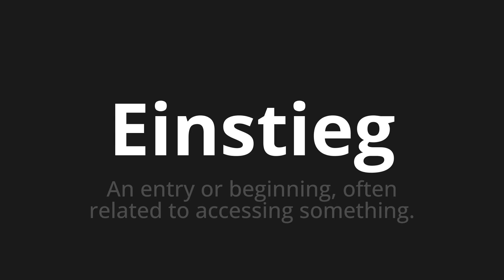How to pronounce Einstieg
Master the Pronunciation of 'Einstieg which means starting' - which means : An entry or starting, often related to accessing something. 📝 with @PronunciationGerman 🎓🗣️ - [Your Guide to German]

Learn to pronounce 'Einstieg' perfectly in German with our easy and engaging tutorial by @PronunciationGerman! 📖📽️ In this comprehensive video, we provide you with native speaker examples 🗣️👂 and phonetic breakdowns 🎵 to ensure you get the pronunciation just right.

How to say Entry in German